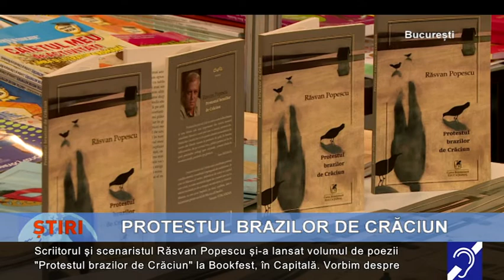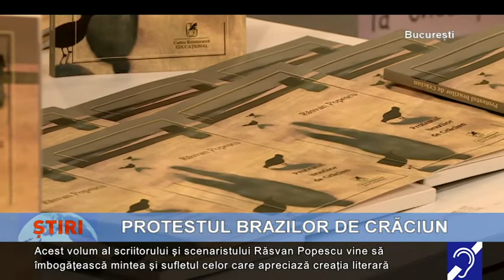Protestul brazilor de Crăciun